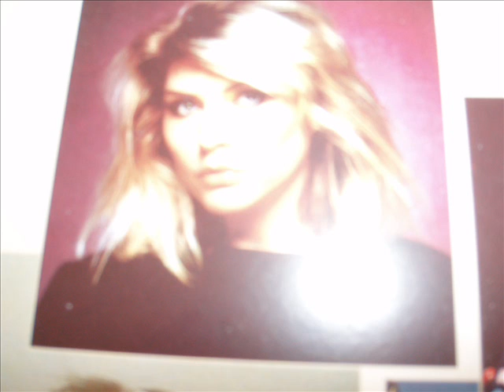Blondie Rapture Remix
Teddy Riley Mix 1988